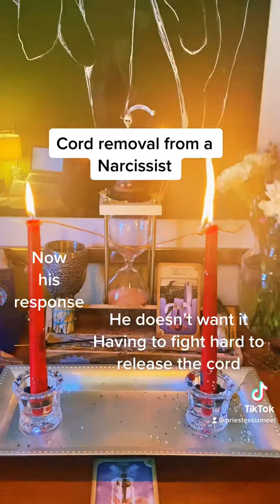Spiritual Cord Removal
This is a real life Spiritual Court Removal in real time services are now available on my website￼